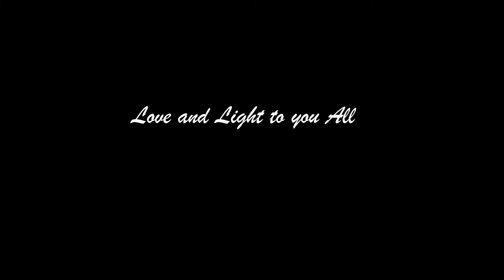The ART of Offgrid living | Healthy habits in our Kenyan Savannah Homestead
A homestead is always busy, but on this day we had quiet an easy relaxing one. join us as we build our homestead from ground up by subscribing and sharing with like minded people.

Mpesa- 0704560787